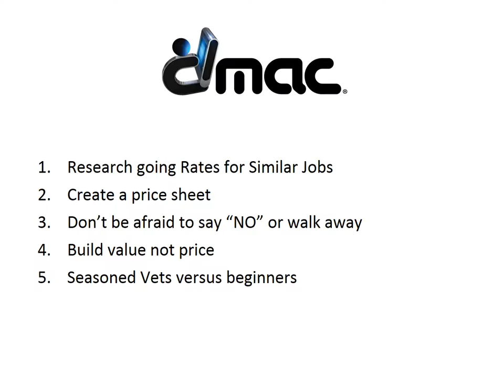Best Tips on How to Negotiate Your Rates for Freelance Designers | DMAC | Boca Raton, FL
Digital Media Arts College | When you work as a Freelance Designer, and many of us do in this business, you will always be faced with negotiating your rates. Whether it's your first gig or your 100th, you must have discussions with clients and 3rd party associates regarding your payments and the cost of doing business with you. In this blog, we highlight some tips to help you during the negotiation phase that will help you land more work and get paid what you’re worth.